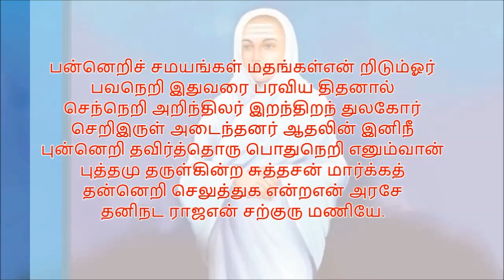வள்ளல் பெருமானின் திரு அருட்பா - சற்குருமணி மாலை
பன்னெறிச் சமயங்கள் மதங்கள்என் றிடும்ஓர்
பவநெறி இதுவரை பரவிய திதனால்
செந்நெறி247 அறிந்திலர் இறந்திறந் துலகோர்
செறிஇருள் அடைந்தனர் ஆதலின் இனிநீ
புன்னெறி தவிர்த்தொரு பொதுநெறி எனும்வான்
புத்தமு தருள்கின்ற சுத்தசன் மார்க்கத்
தன்னெறி செலுத்துக என்றஎன் அரசே
தனிநட ராஜஎன் சற்குரு மணியே.